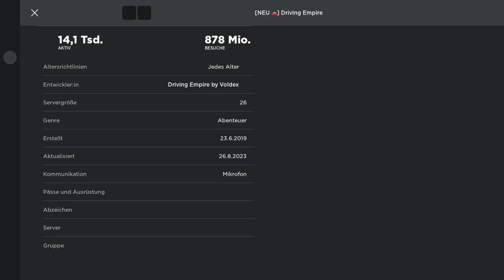SpieleGamer | Wir Spielen Roblox haben wieder rennen und ich gewinne nur Da ging sein Micro net